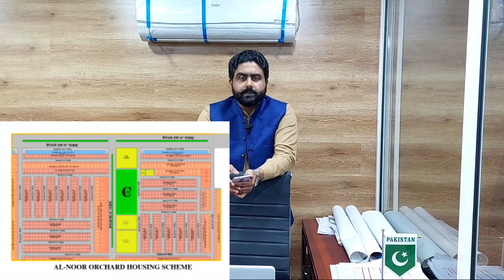Difference between File and Registery | Is file system safe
BasharatEstate.com

Basharat Cheema